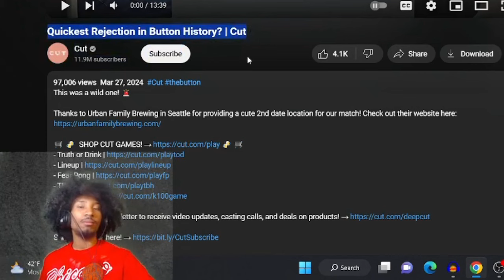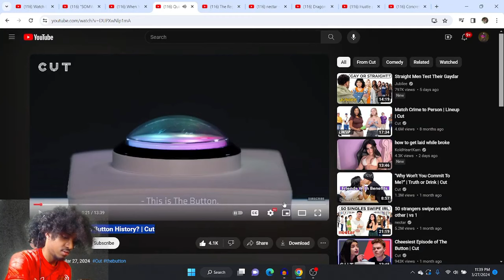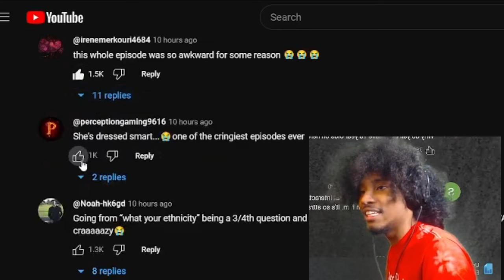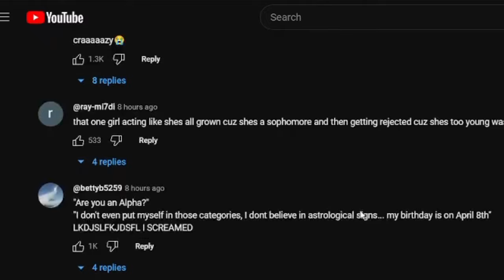Why did CUT bring out the MOST AWKWARD PEOPLE for the CRINGIEST DATES | Stream Highlight